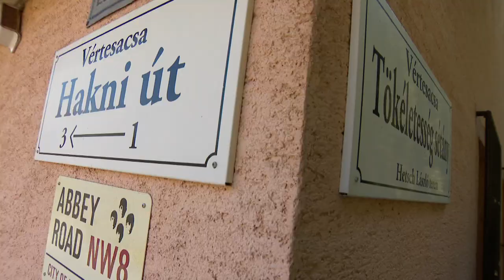A Nene próbatermében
Vajon női hangon is jól szólhat egy kifejezetten férihangra írt dal?